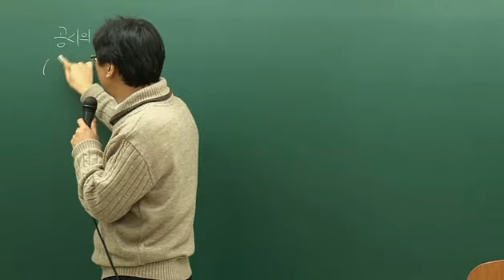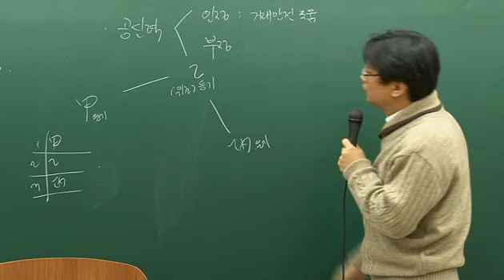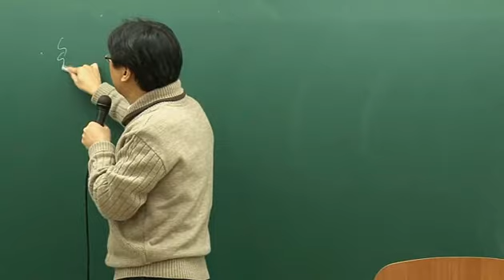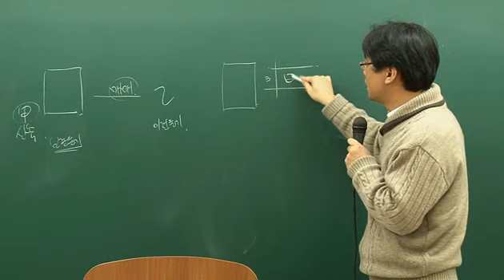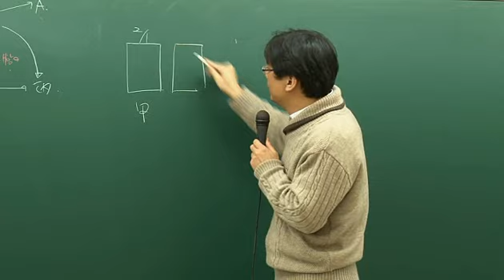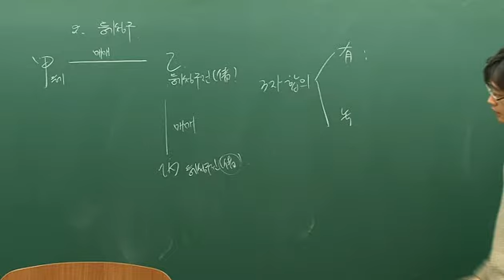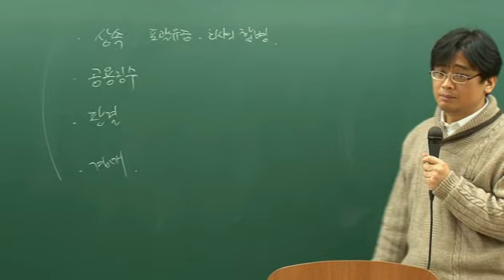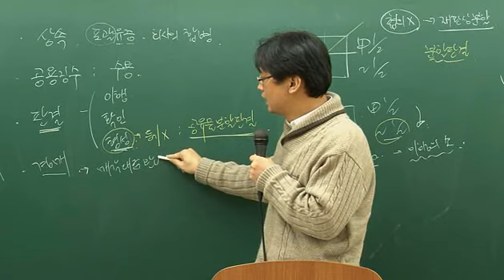공인중개사 민법 11 (4주차)물권의 변동 p65~74